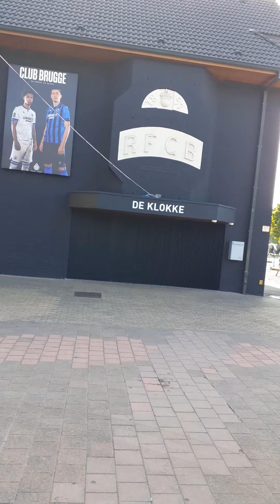Bruges Football Club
Brugge (Flemish/Dutch)
Bruges (French)